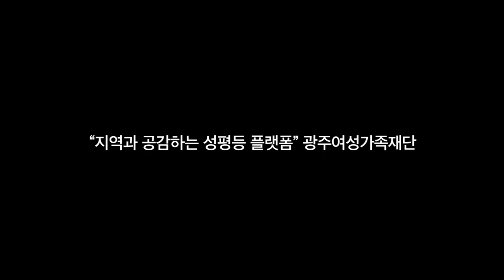[광주여성가족재단 홍보영상] 더 광주답게 더 성평등하게